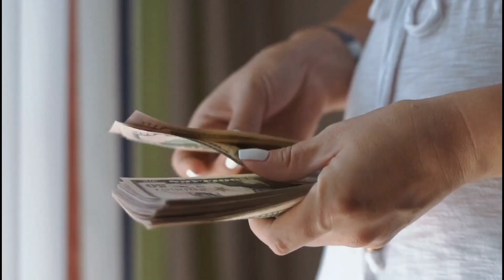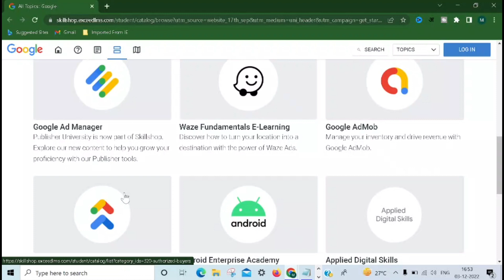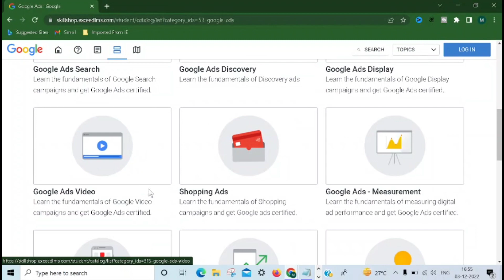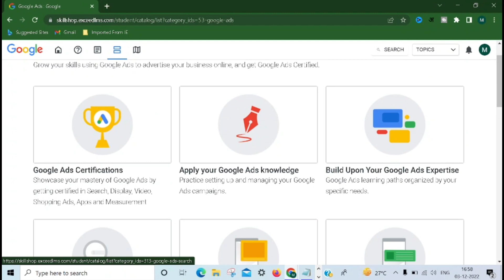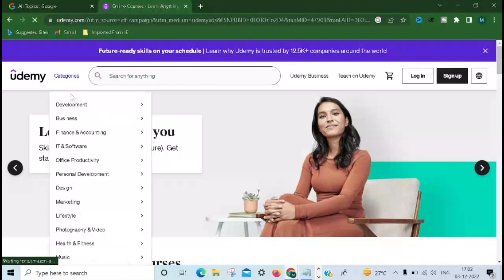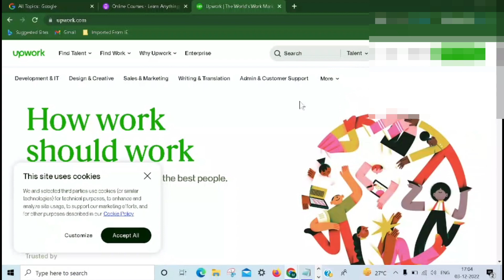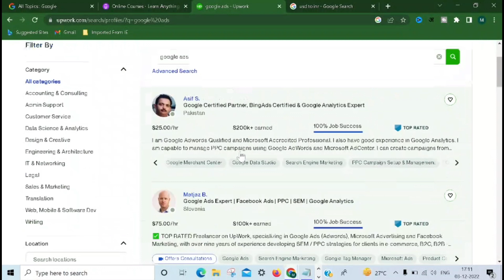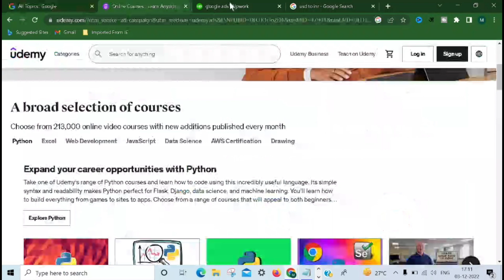Part-Time Work~ Age 15+ Online Jobs At Home~Work From Home Jobs | गूगल से घर बैठे पैसे कमाए 2023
Part-Time Work~ Age 15+ Online Jobs At Home~Work From Home Jobs ~Part Time Job At Home ~Online Job 2023

महिलाएं घर बैठे पैसे कैसे कमाए 2022
मोबाइल से घर बैठे पैसे कैसे कमाए 2022
ऑनलाइन पैसे कैसे कमाए app
गांव में पैसे कैसे कमाए

 online earning
Best earning app 2022
2022 best earning app
Best Ludo earning app
2022 best Ludo earning app
Manoj dey
Ludo app
Ludo